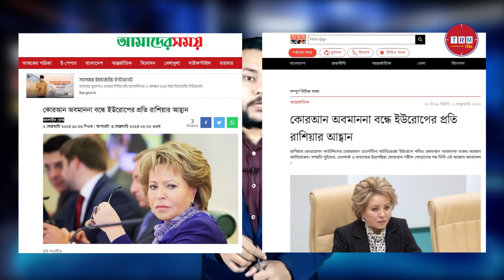বাংলাদেশসহ পুরো মুসলিম বিশ্বকে চমকালো রাশিয়া | 2023 | TRM 155s